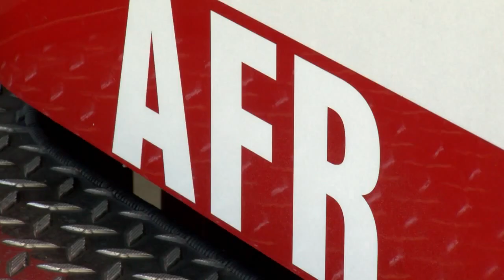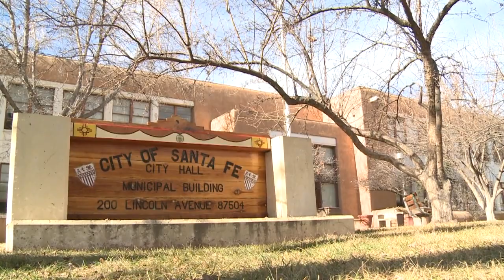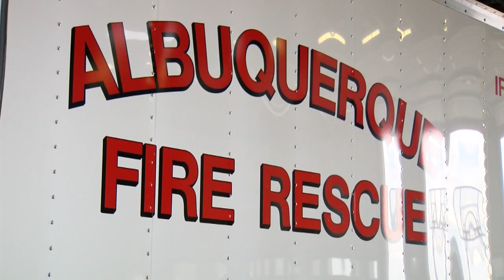New AFR program hopes to reduce non-emergency 911 calls through home visits